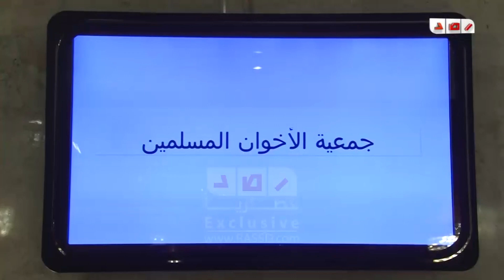اراء الحضور في مؤتمر شباب الاخوان المسلمين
رصد | اراء الحضور في مؤتمر شباب الاخوان المسلمين

تقرير : محمد الشاعر
تصوير : عمر خضر
مونتاج : محمود محمد